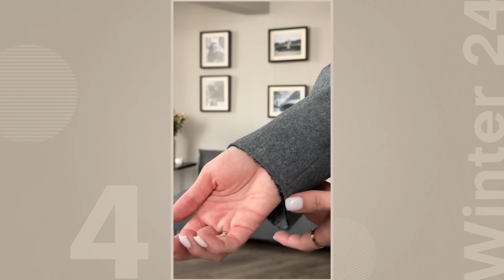6 ОБРАЗОВ НА ВЕСНУ | ГОТОВЫЕ ИДЕИ И ВДОХНОВЕНИЕ | AlenaPetukhova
Реклама. OOO "ОНЛИ МИ" ИНН 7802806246 erid LjN8K7f1k

Реклама ИП Белоусов Роман Викторович. Erid: LdtCKdTx1 ОГРН 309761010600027